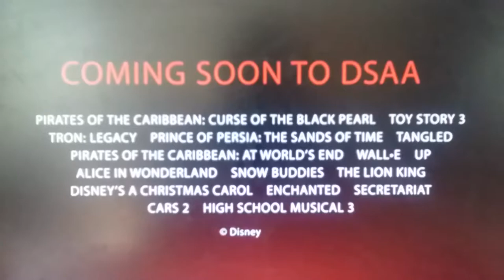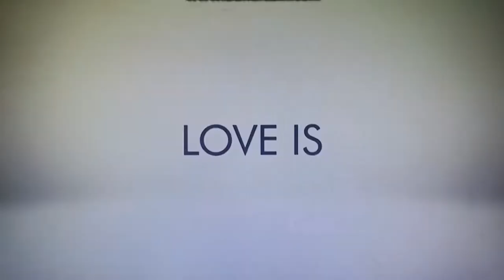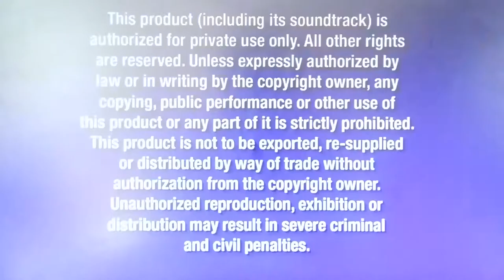Opening to Cars 2 2011 DVD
No copyright is intended. Here's the order:
1. Language Menu
2. Disney Logo
3. Disney's Fast Play Menu
4. Disney Studio All Acsess Promo
5. "Coming Soon to Theaters"
6. Brave Trailer
7. "Coming Soon to Blu-ray Disc and DVD"
8. Lady and the Tramp: Diamond Edition Trailer
9. Planes Trailer
10. "All Films And Promotions..." Screen
11. Disney DVD Logo (Movies, Magic & More variant)
12. Blue Warning Screen
13. Interview/Commentary Screen
14. FBI Anti-Piracy Warning Screen
15. Walt Disney Pictures Logo
16. PIXAR Animation Studios Logo